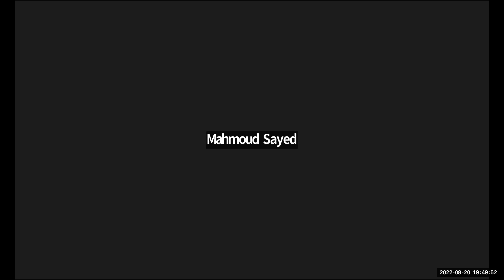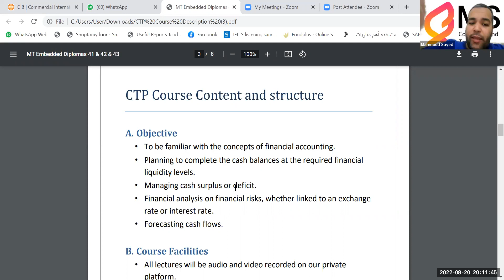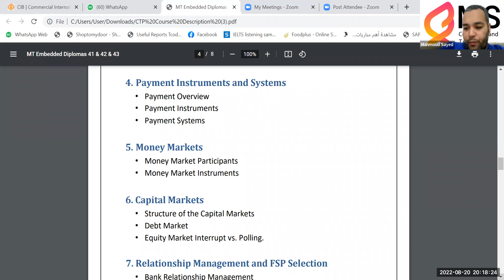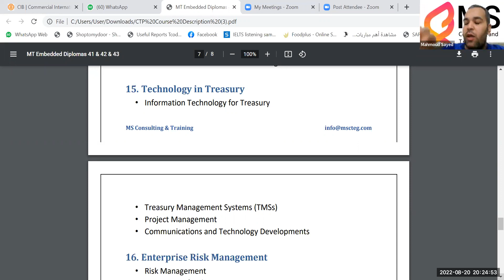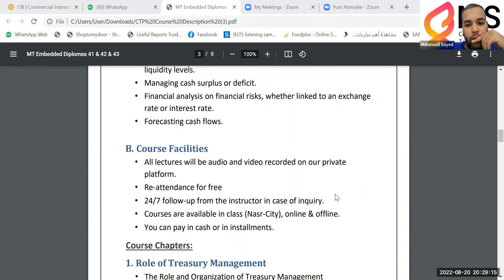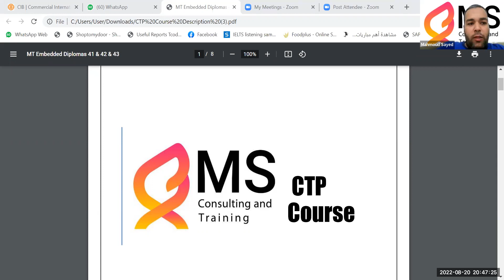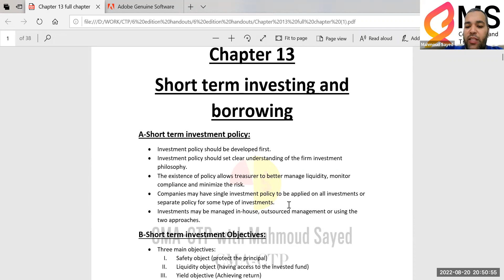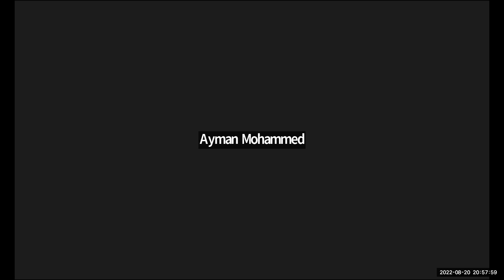CTP orientation session 22 August 2022